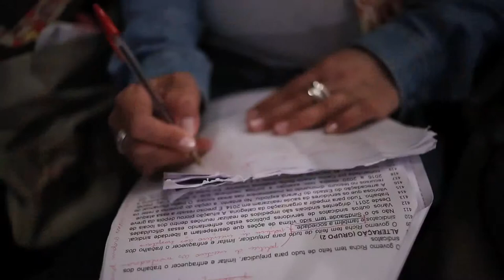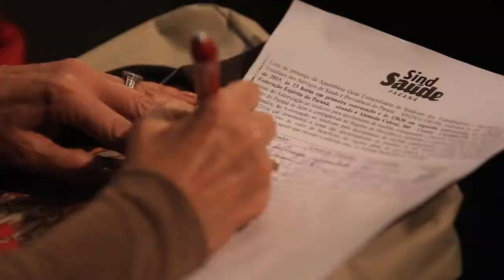Resumo do terceiro dia do 7º Congresso do SindSaúde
Melhores momentos do terceiro dia do 7º Congresso do SindSaude. Curitiba, 7/11/2015.